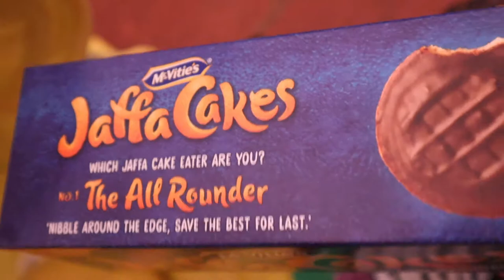2020 CHALLENGE: Running the height of Snowdon!? LONGEST RUN EVER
Hello. hi. hey. I am back, and yep it is a month into 2021 but I couldn't not give you this vlog. All the best people are in it and Nye takes the camera for a bit too.
Enjoy.. some form of vlogs back sooooon. Probably involving a skateboard. :)